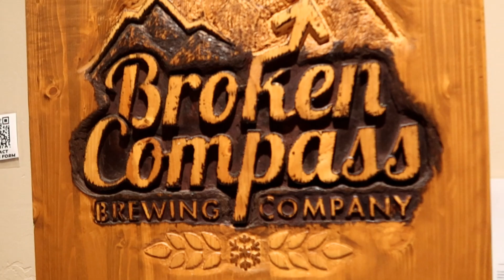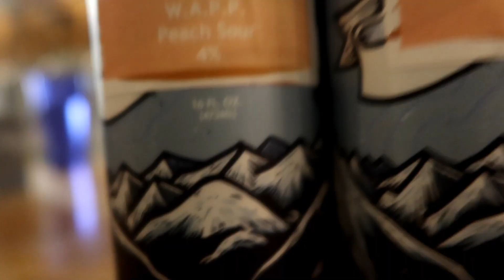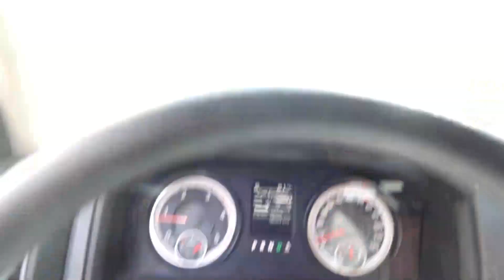Breckenridge Colorado (Harvest Host)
We travel to Breckenridge Colorado to boondock at a Harvest Host. It's considered spring in Colorado but that doesn't mean it's going to be warm. This is one of the coldest nights in our new travel trailer. ↓↓↓

Harvest Hosts is similar to Boondockers Welcome, except for the fact that you are lotdocking at local businesses. There is a yearly fee, and then you acquire access to their database of host locations. We have stayed at a couple different Harvest Hosts and feel like it's a decent value. This is one cheap place to stay in Breckenridge Colorado.

FPRT235XTX